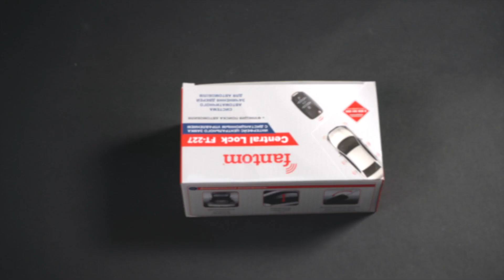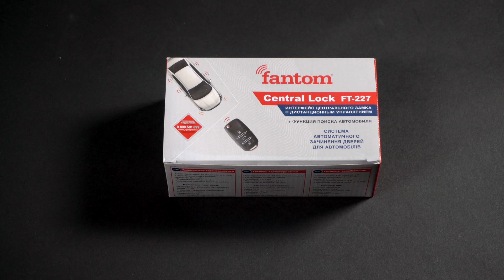Інтерфейс керування ЦЗ з пультом ДК (викидний ключ) Fantom FT-227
Короткий огляд і розпакування інтерфейсу керування ЦЗ з пультом дистанційного керування (викидний ключ) Fantom FT-227